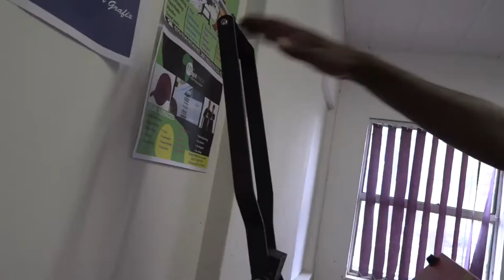Four Colour Micky Image Screenprinted on a 4 Station Rotating Screen Printer Demonstrated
What is Screen Printing?

Screen Printing which can also be referred to as Silk Screening is a procedure that involves printing of images/designs onto a T-Shirts as you make use of thick ink that you can lay on top of the shirt rather than soaking into the shirt. Screen Printing is what most companies use of late and back in the day, to manufacture bulk amounts of custom t-shirts.

A thin mesh is stretched to cover the frame. A negative of the design is printed onto the screen and then placed against the shirt. Once it is set accurately, the ink is rolled on top of the screen, only the areas where the design has been printed allows ink to slip through. The ink then sets on the t-shirt and is put on the side to dry up.

The Screen-Printing Process!

The Screen

As soon as you are satisfied with the illustration of how your shirt(s) will look. You can begin preparing your screen.

Cover the screen in a layer of emulsion that will stop the ink from passing through. The outcome is usually a two-tone. The colours on the screen will not affect the final printing process.

The Colour

This is right where the magic begins. Take custom colours and mix them together right until you get desired colours. Advanced Machinery makes use of high-quality inks that are constructed to last a long time. These inks are chunky this simply entails that the design is going to be very appealing.

Pressing Step

This part involves silk screening of the shirt.

The t-shirt is stretched over a device that looks like an ironing board looking device. Everything is lined up with lasers to ensure that the design on all your shirts is found in the same position.

The screens are then submerged on top of the t-shirt. The custom ink mixture is spread on top of it and then the AM rubber squeegee is used to move the ink from one end of the silk screen to the other. As the ink gets moved over the screen, the t-shirt absorbs the ink on the front and the design starts to appear.

Drying Step

You can dry your shirts in a dryer.

The Final Product

Silk screening is a process that is entirely handled by hand and is perfect for artwork that only has 1-2 colours or huge quantities.
You can tell a t-shirt has been silk screened If you run your hand over the ink. It will have a raised feel to it. This is due to the ink being put on the front of the t-shirt.

To purchase AM’s AM.CO.ZA ScreenMaster Four Colour Four Station Carousel Bi-Directional Silkscreen and T-Shirt Station Screen Printing Machine and so much more, simply dial 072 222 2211 / 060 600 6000 for sales or you can always buy the products from our online shop called . For more product information log onto our